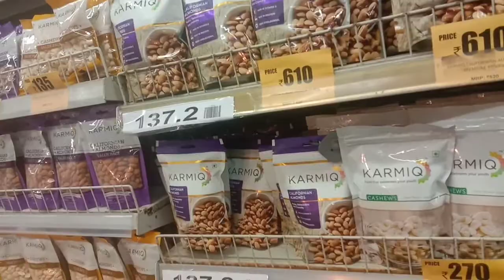|| Diamond Plaza Puja Collection 2021 || Big Bazaar Puja Collection 2021 || Diamond Plaza vlog ||